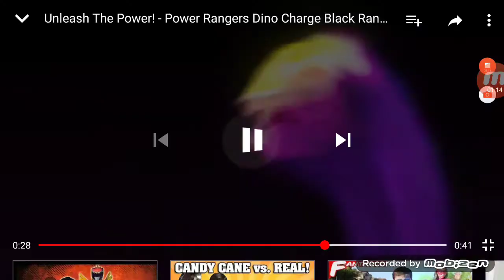Power rangers fan morph. (MMPR Red) (Ninja Steel yellow) and (Dino Super Charge Black)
I love to do these morphs. I think I'll do all green rangers. Comment which rangers should I morph into